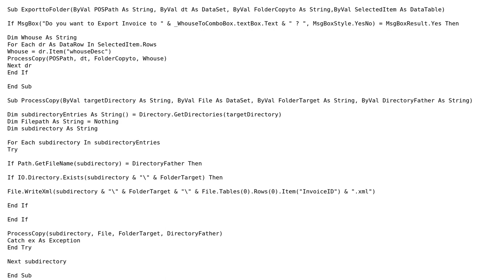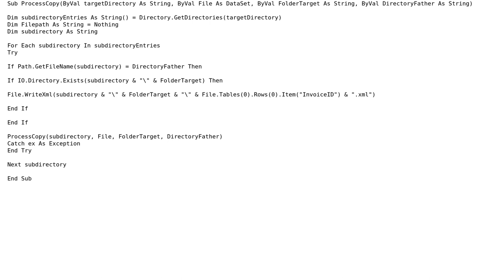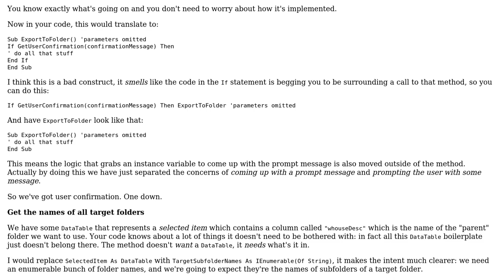Code Review: Improving my invoice generator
With thanks & praise to God, and with thanks to the many people who have made this project possible! | Content (except music & images) licensed under CC BY-SA | Music | Images & others | With thanks to user Mathieu Guindon user Ahmad Al Halabi user 200_success and the Stack Exchange Network Trademarks are property of their respective owners. You are responsible for your own actions.